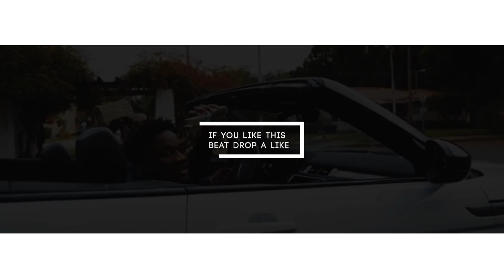[FREE] Rod Wave Type Beat 2019 x JGreen (Prod @YungHydroBeatz X N808)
Free Tagged Downloads are for demo use and pre-purchase evaluation ONLY. You must purchase an license to release your recording

Prod By @YungHydroBeatz x @N808theplug

▪️🔔 Lets Hit 20K.

Tracked Out Lease $80
Exclusive Rights